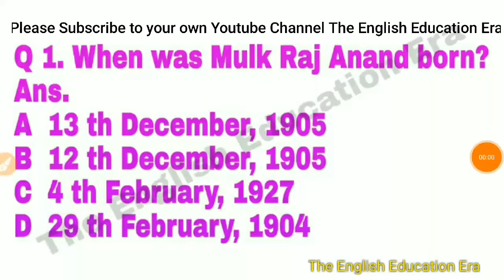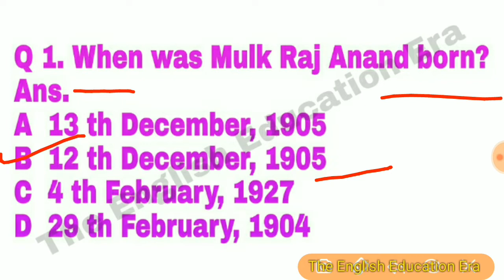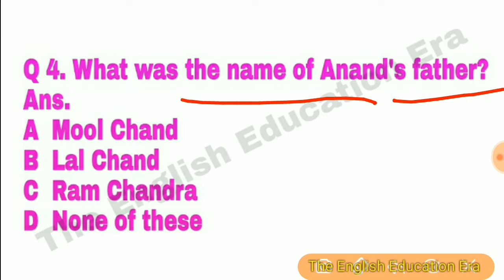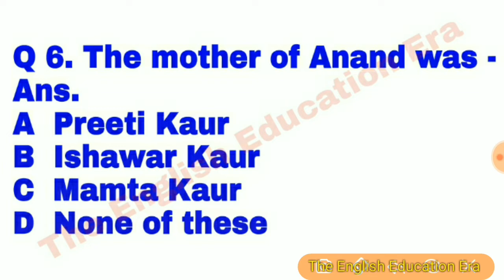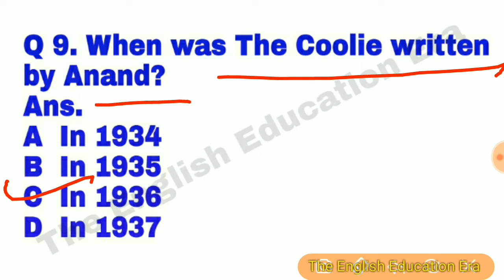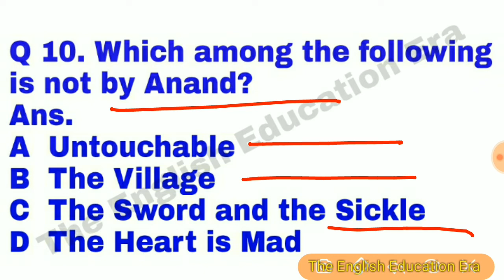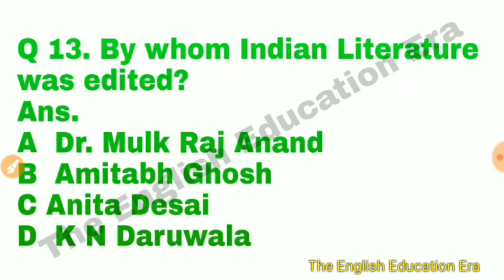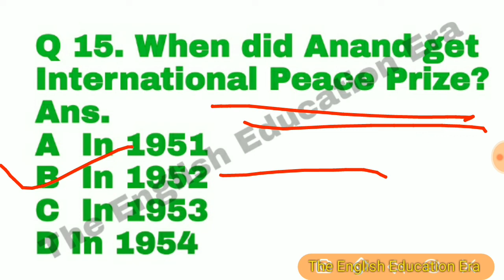MCQ on Life and Works of Mulk Raj Anand|| Indian Writings in English for PGT TGT & NTA NET Exams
🔥The English Education Era🔥

'Education is key 2 success & success is counted sweetest'

Greetings from the EEE 🌷🌹
_Welcome 2 'The English Education Era', an Educational YouTube Channel which is mostly abbreviated as 'The EEE'

What about the EEE_
_As by the name of this channel, we come to know that this is chiefly committed to learning of English sometimes to Hindi & Educational Psychology.

Whatever you will find here_

What about the Educator_
_Here, the educator is Shri Sant Lal Singh who has acquired the following qualifications -
🔥 M. Ed.
🔥 B. Ed.
🔥 MA (English Literature)
🔥 MA (Hindi Literature)
🔥 MA (Ancient History Culture &
      Archaeology)
🔥 LL. B.
🔥 DHT, DET, DDT, CCC
🔥 Scout Nipun
🔥 APS TGT - English & PRT Score
      Card Holder
🔥 CTET P1 & P2
🔥 UP TET P1 & P2
🔥 MP HS TET🔥

What the Educator has achieved_
🔥 He has written more than 100 Hindi Poems, Geet, Ghazals and other songs.
🔥 Has attended several Kavi Sammelans.
🔥 Guftagu Kavya Campus Award - 2016.
🔥 National Certificates in Essay Writing and Poetry Recitation.

Experience _
🔥 Former Principal of MSPS
🔥 Has taught in Sankalp Academy and ASM

What Education really is_
_An inevitable need of modern.

This Video will assist you for English PGT TGT KVS NVS APS DSSSB LT Grade and NTA NET Exams.

Kindly go through this Video and be benefited.